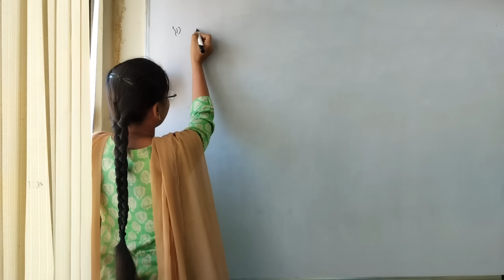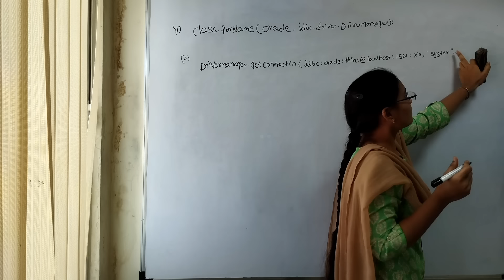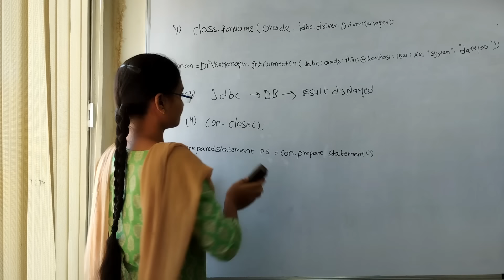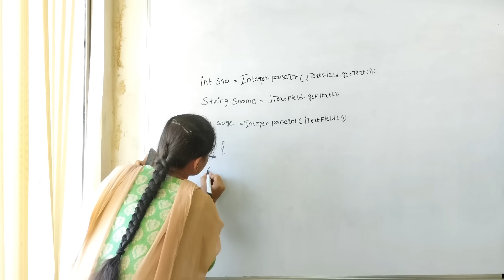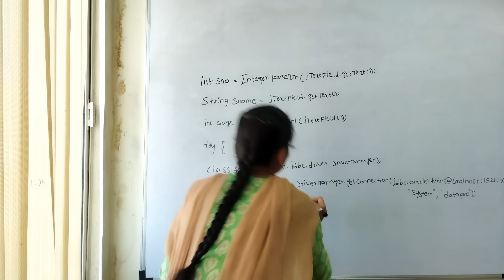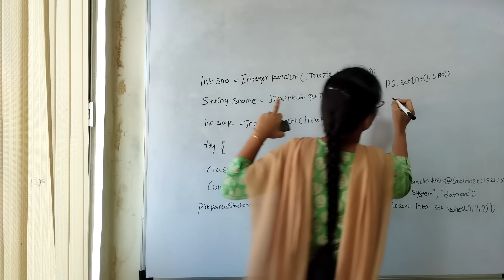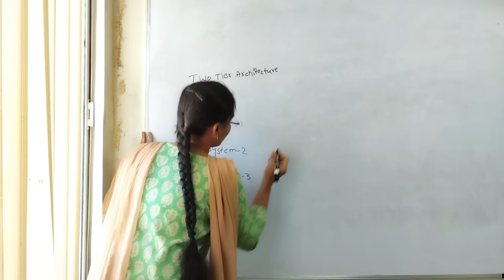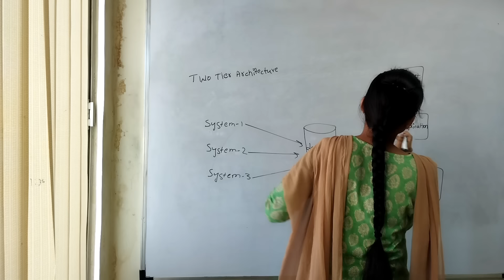Fresher Mock Interview JAVA | Technical Round | HR Interview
Our Technologies :
JAVA,
PYTHON,
TESTING,
MAINFRAMES,
.NET,
POWER BI,
DATA SCIENCE.